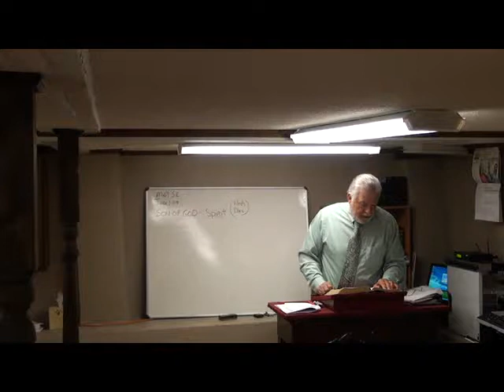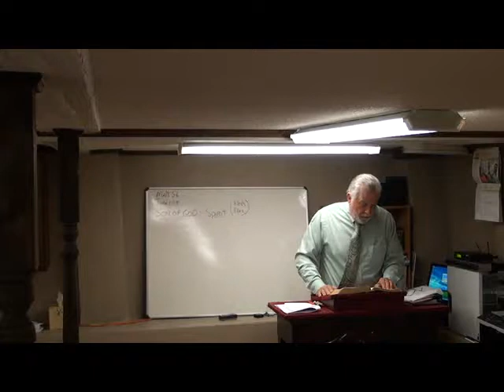11-0313 - Raptures In The Bible - Bro Donnie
11-0313 - Raptures In The Bible - Bro Donnie.flv